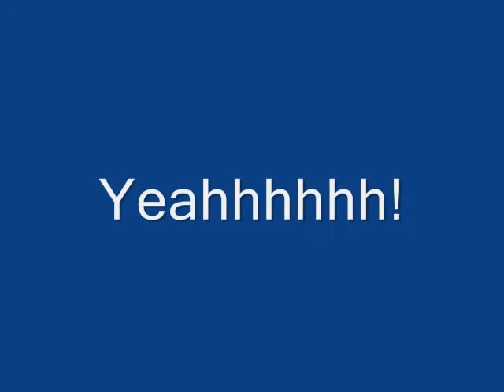My first, my last, my everything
Podi/Schäfi-Mix Anna und Biewer Yorkshire Terrier Balu